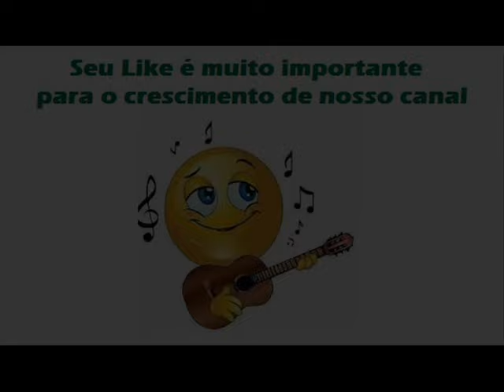03 Noite Inesquecível - Lourenço e Lourival (1997)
Lourenço e Lourival (1997)